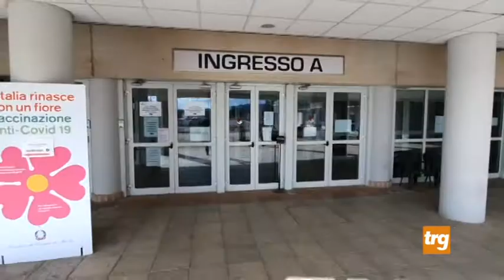Morte Enzo Boriosi, indagini in corso